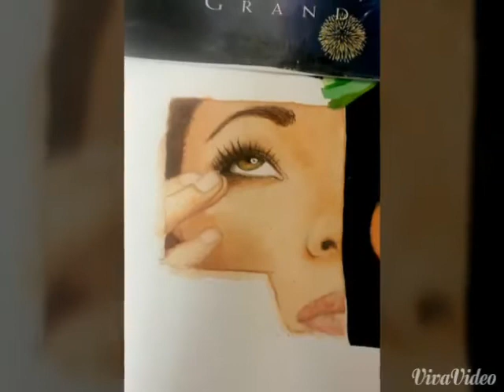How I paint eyes with watercolor.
A little video of some eyes i've painted